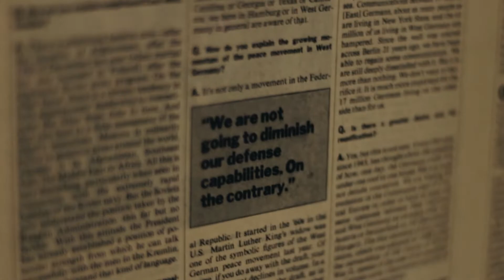Видеоприглашение на ULTRAПЛАН - FOREVA! 17 февраля в Паб "ГвоздЬ"